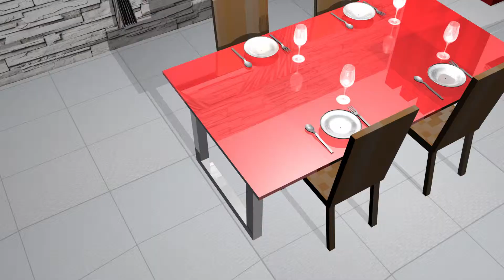Maya Project 1 - Dining Table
Maya Assignment 1 - Dining Table

I do not own that music.